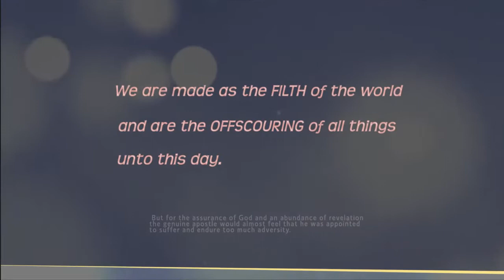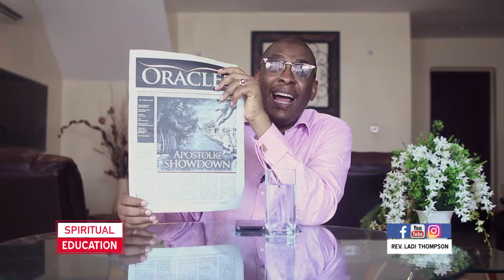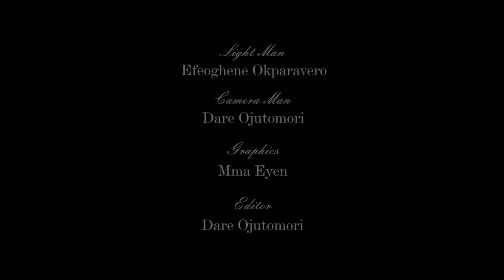BIBLICAL APOSTOLIC SHOWDOWNS _Rev. Ladi Thompson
An APOSTOLIC SHOWDOWN  is a spiritual encounter that is similar to the prophesied “day of the Lord” because it is a time of great cleansing, rebuke and restoration. The Bible says “for the day of the Lord is great and very terrible; and who can abide it? In the same vein apostolic showdowns are ignited to maintain purity of doctrine and destroy demonic devices. The apostolic platform is a high office that comes with great honor plus great challenges and the defining factor of true apostleship is a daunting qualification.

 BIBLICAL APOSTOLIC SHOWDOWNS … The modern Christian is hardly aware that Paul had an apostolic showdown with Peter! This almost sounds like sacrilege to the Nigerian ear because we believe that Peter was Paul’s senior in ministry. Gal 2:11 But when Peter was come to Antioch, I withstood him to the face, because he was to be blamed. To make matters worse it was an open confrontation!